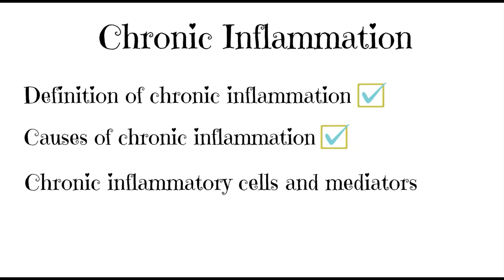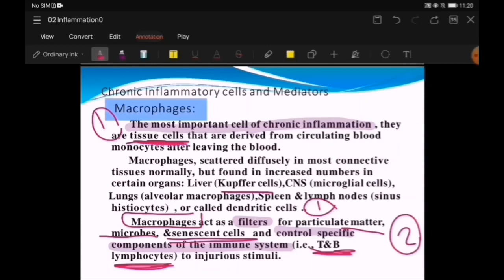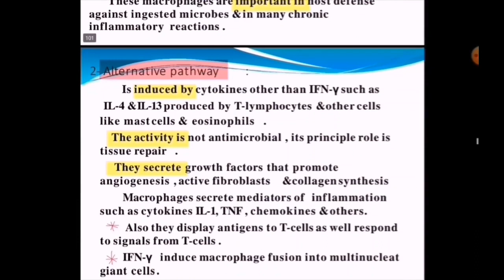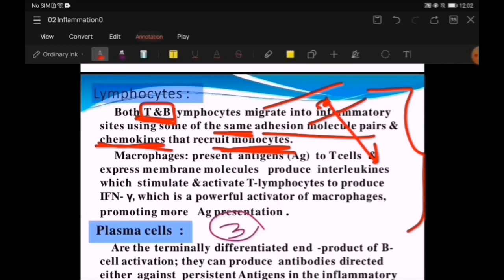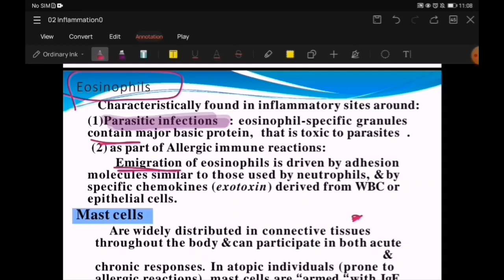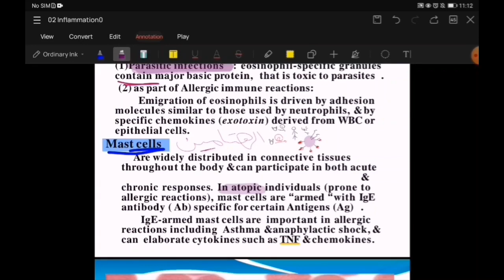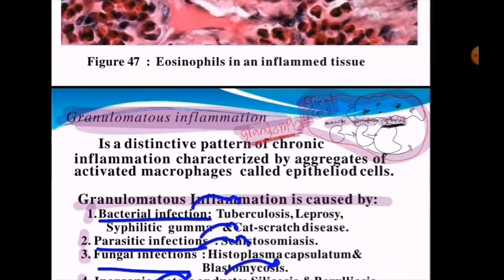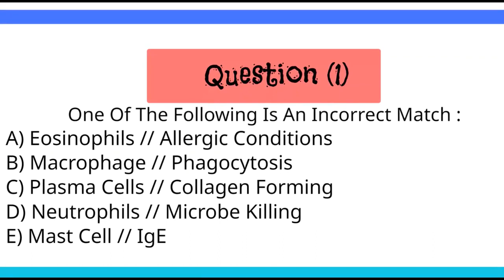12 Chronic Inflammatory Cells & Mediators 1